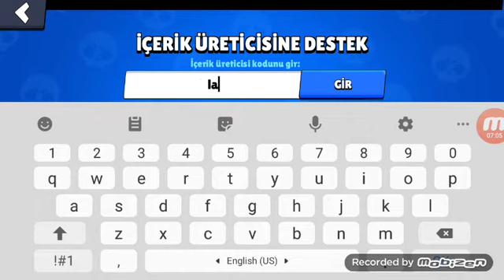Montaj Stars Al Beni Kutu Acilimi - Brawl stars